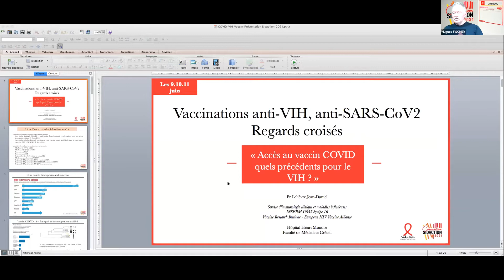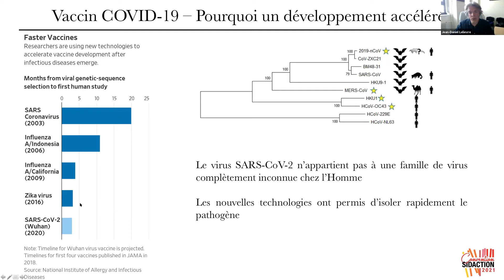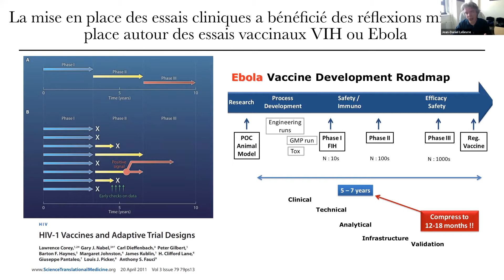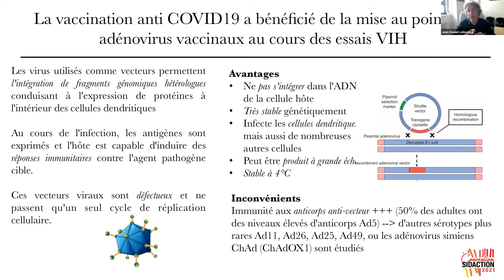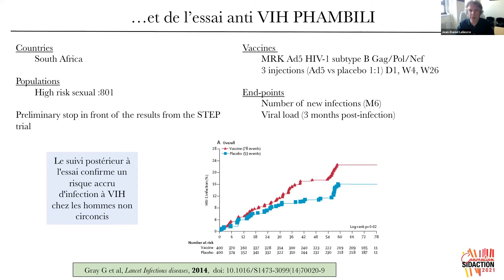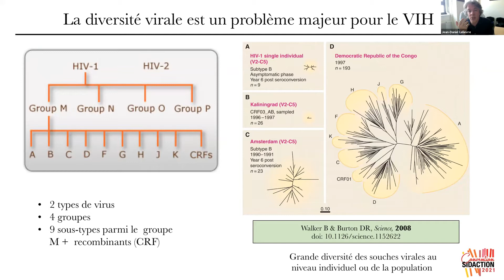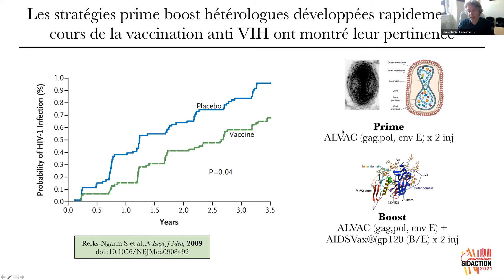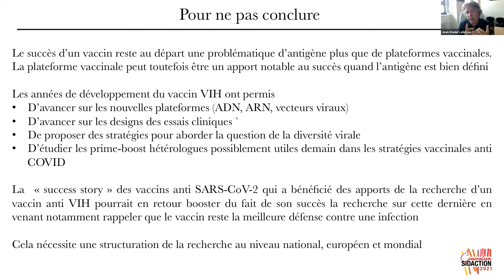Convention Sidaction 2021 - L’accès au vaccin contre la COVID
L’accès au vaccin contre la Covid : Quels précédents pour le VIH ?

Bien que la pandémie de Covid-19 représente encore un défi pour la santé mondiale, la gestion internationale sanitaire et politique de cette crise fera figure, de manière négative ou positive, de précédent pour l’accès aux futures innovations de santé. Que ce soit en termes de mobilisation de la recherche ou d’accès au vaccin, de nombreuses questions primordiales (politiques, réglementaires, sociales) ont été adressées.

Cette session vise à aborder les leçons à retenir et les recommandations à tirer de la crise Covid pour garantir l’accès équitable pour tou.te.s aux futurs traitements et vaccins contre le VIH.

Itervenant.e.s:
Pr Jean-Daniel Lelièvre - Vaccinations anti-VIH, anti-SARS-CoV2, regards croisés
Nathalie Ernoult - Accès aux innovations en santé, leçon croisées  du VIH Sida et de la Covid
Jérome Martin - La transparence pour guider les politiques de santé, de la recherche à la diffusion